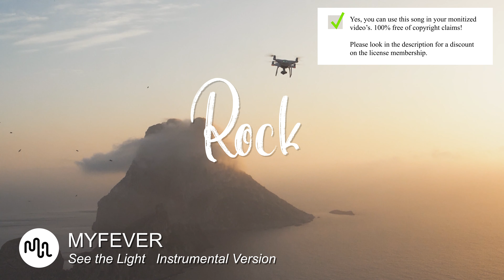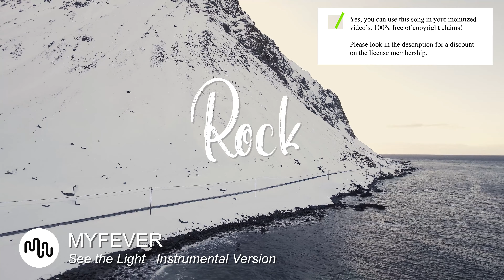Best Uplifting Rock Music for Video [ MYFEVER - See the Light Instrumental Version ]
⚠️ Yes, you can use this Uplifting song in your YouTube video, but you need to get an license on Artlist.

SONG INFO

Instrument: Road Trip, Lifestyle, Slow Motion, Sport & Fitness, Travel, Technology, Time-Lapse, Fashion, Drone Shots, Urban, Industry, Landscape,
Genre: Uplifting, Dramatic, Exciting, Carefree, Powerful, Serious, Hopeful,

BPM: 86

Video theme: Percussion, Electric Guitar, Acoustic Drums,

Album description:

💿 Similar Rock songs

❓ Q&A questions
Where can I download the  Uplifting song?

Yes, we know! Free means that when you own the license you can use the  Rock music without to worry about copyright or other intellectual property rights may be used without the need to pay royalties, per each copy or volume sold or some time period of use or sales. So you need an license to use this great  Uplifting music.

Great music cost money. Passionate musician spend a lot of time and effort in making the most inspiring  MYFEVER images. Creative musician have to eat too.